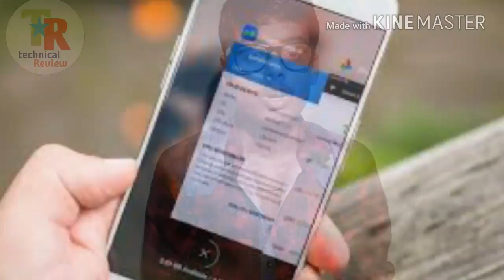Oppo R11 S - launch India, Features,Dual camera, specs & price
Hello dosto to ajki video me oppo r11 s ke specs rumours features price specification details dual camera version display quality resolution 4g Nani size sim all over details this video watch now and comment now ki apko video Kauai lgi...
IPHONE-7,7S,8,8PLUS,10X ALL RANGE
IPhone 7s
One plus 5
iphone gold 32 GB
Redmi note 4
XIOMI PHONES COVER
MOBILE PHONES UNDER 10K-15K
COOLPAD NOTE 5
SAMSUNG GALAXY GOLD
Laptop minimum range
IBALL LAPTOP
Mobile lenses
MONOCULAR LENSES
MOBILE SAFETY KIT,GAURD,COVER
Mobile safety kit
MOBILE STAND
Power bank
Mmry caeds-8,16,32,64,256 GB
MOBILE BEST POWER BANK- 2000,4000,4500 ,5000 mAH
LENOVO POWER BANK
AMBRANE POWER BANK
INTEX POWER BANK